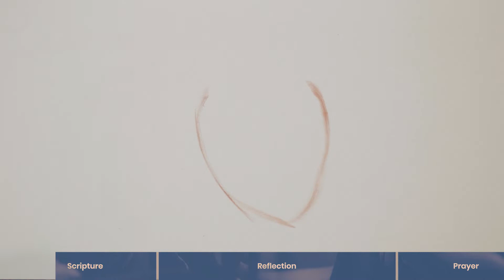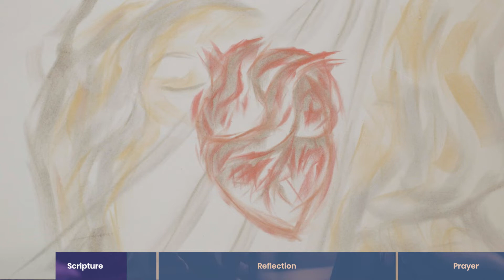The road to Emmaus - Sunday@10! 26th April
A place to be refreshed, encouraged, and challenged as we speak with God in prayer, and hear from Him as we read and reflect upon His word, accompanied by creative responses.

This week Stuart Burns, director of Mission and Ministry shares his reflections on two disciples meeting the risen Jesus on the way to Emmaus.